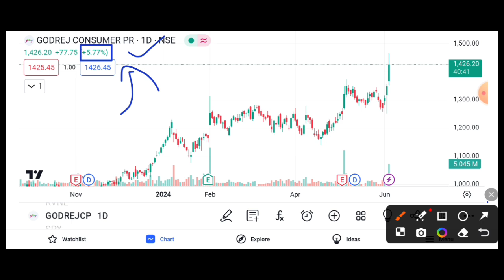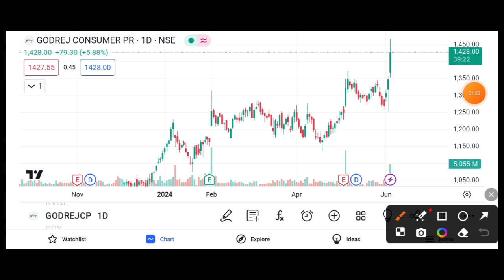GODREJ CONSUMER SHARE BREAKOUT || GODREJ CONSUMER SHARE LATEST NEWS || GODREJ CONSUMER SHARE TARGET